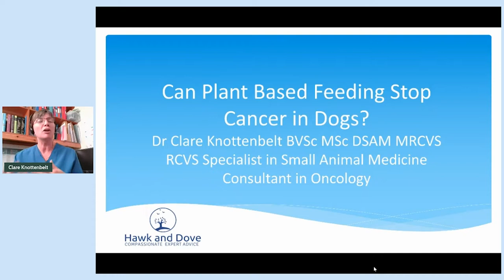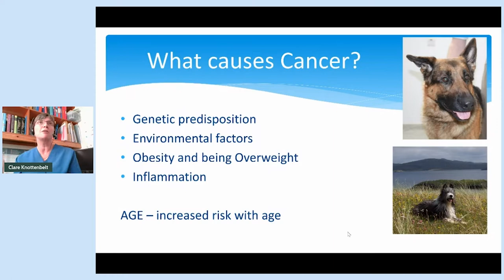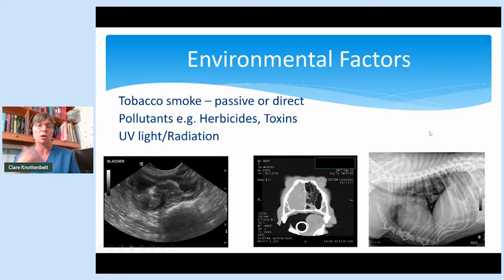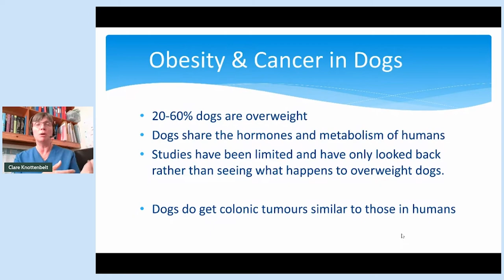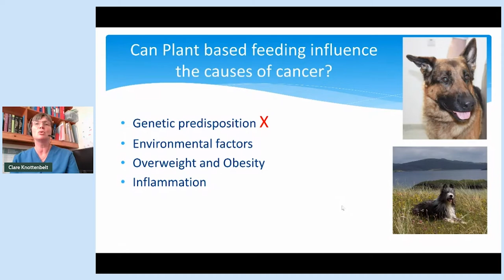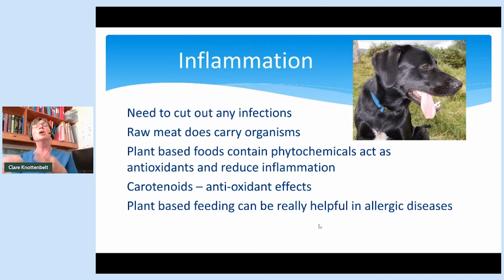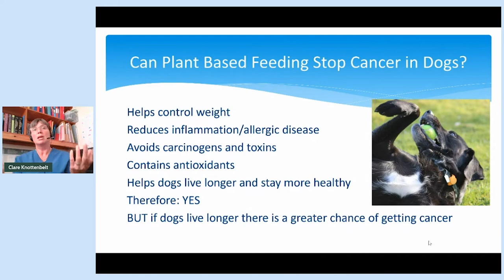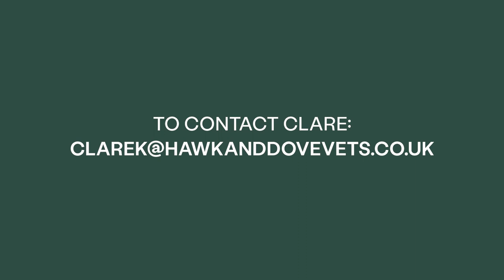Can Plant-Based Diets Stop Cancer In Dogs? | Dr. Clare Knottenbelt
Our featured guest, Dr. Clare Knottenbelt discussed the prevalence of cancer in dogs and the impact it has on a pet's family. By discussing what factors are thought to increase the risks of cancer in our pets, she will review the evidence that could suggest plant-based diets might lower the incidence of cancer in dogs.
0:00 - Intro
2:09 - Different forms of cancer in dogs
4:50 - Prevalence of cancer in dogs and humans
6:34 - What causes cancer in dogs?
18:00 - Nutrition & cancer in humans
19:38 - Obesity & cancer in dogs
22:18 - Inflammation
27:43 - Can plant-based diets help fight cancer?
30:45 - Nutritional impacts of meat
33:17 - Reducing inflammation
36:29 - What does the research show about plant-based diets for dogs?
39:18 - Conclusions about plant-based feeding stopping cancer in dogs
44:30 - Q&A
44:52 - What kind of vegetables can we feed our pets?
47:41 - When can puppies start eating plant-based diets?
48:44 - How to get in touch with Clare
50:17 - Can cats eat plant-based diets?
52:07 - Closer